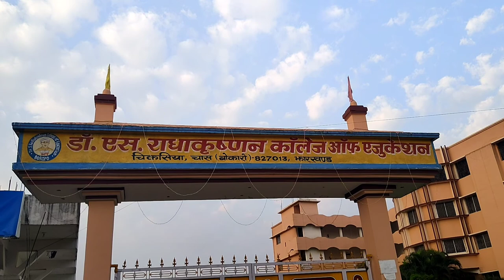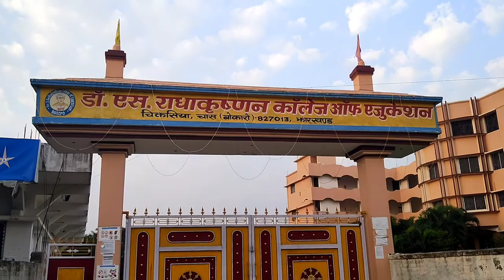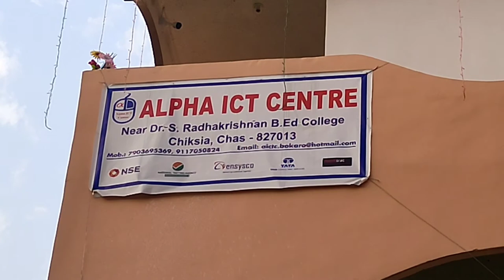Dr S Radhakrishnan Collage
Hii Friends,
This chennal is fully used for technical and mobile setting,status learn and more setting ,photo editings and vlogs
so guys spport my channel and learn setting more And enjoy videos and vlogs